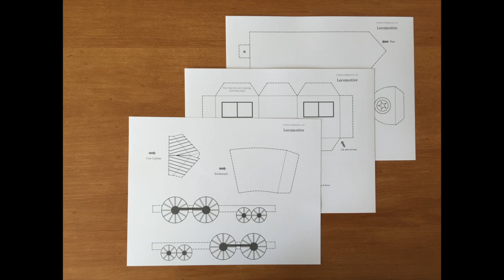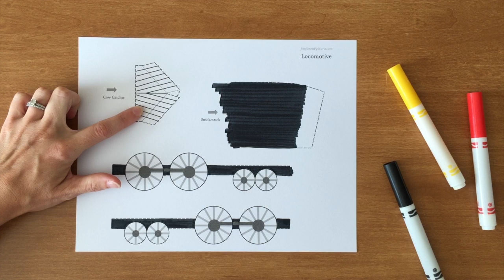3D Paper Train Part 1: Locomotive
Choo Choo!!  All board for a crafty adventure to create a 3D paper locomotive.

This video uses a template that is free until August 26th, 2015 on my website at fanfaronbylaura.com. It's always available for a small fee.

It might be published on the website so you can share it with family and friends!

For more train fun, check out my 3D Paper Train Station video!